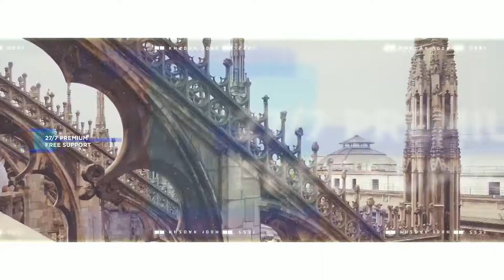Clean Elegant Slideshow | After Effects Product Promo - Envato elements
Attributes Length - 0:54, File Size - 137MB

 clean,elegant,holidays,into,minimal,modern,opener,reel,show reel,slideshow,unique